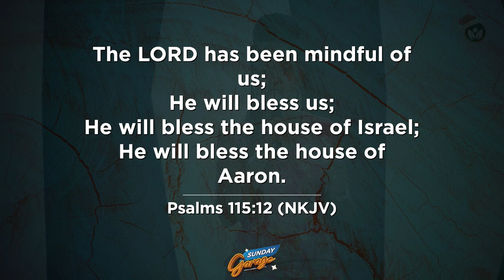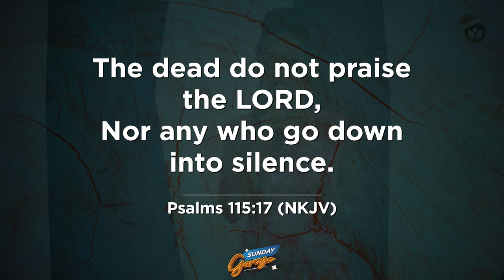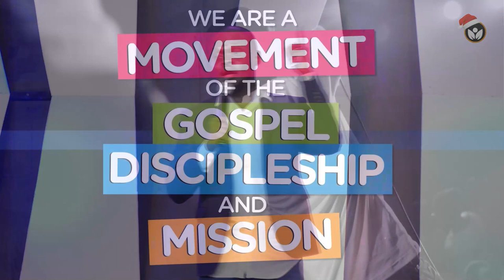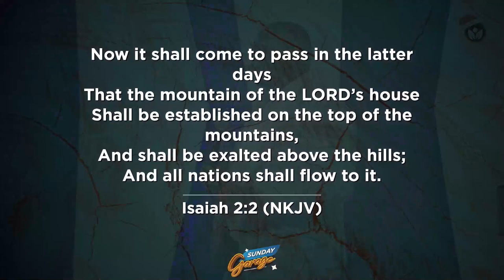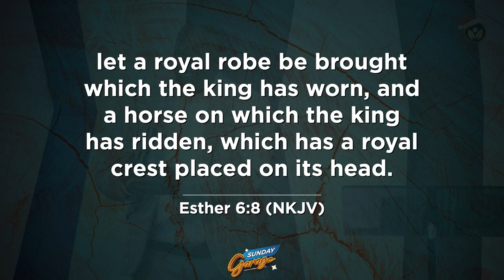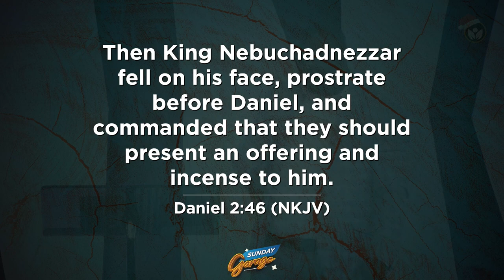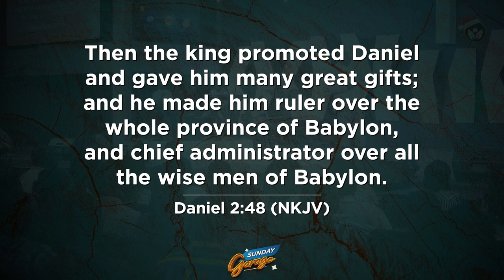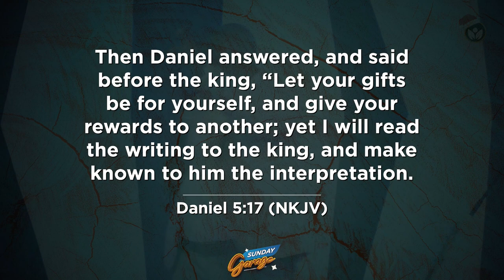Garage | Everyone Gets To Play 04: A Place Of Assignment | Moses Kalanzi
Garage service streamed Live on 04th December 2022
00:00:00 - Pre-Garage Segment
00:02:26 - Praise & Worship
     02:36 - “Praise Him”, Worship Harvest Music [One Name, 2015]
     07:53 - “Giving Glory”, Worship Harvest Music [Voice Of Triumph, 2007]
     12:10 - “Feast Of Victory”, Talent Nelson [Time : Making Light of It, 2020]
00:16:13 - Prayer Interlude
     21:00 - “I Will Bless”, Worship Harvest Music
     26:22 - “Goodness Of God”, Bethel Music [Without Words: Genesis, 2019]
00:32:32 - Garage Host
00:37:52 - Video Updates
00:44:45 - Missional Community Moment
00:53:40 - Giving
00:56:41 - “O Come Let Us Adore Him”, John Francis Wade
01:00:57 - Preacher Introduction
01:05:00 - Celebration & Testimonies
01:08:58 - The Word
01:53:30 - Response to the Word